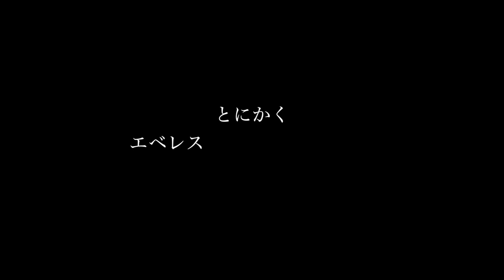東京の1日。ダナー & ニューバランスをお借りして。 ◆着用メガネ「トムフォード」エベレストに行ってきます！908/1000 17/3/3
東京の1日。ダナー & ニューバランスをお借りして。 ◆着用メガネ「トムフォード」

アジア大陸：エベレスト（中華人民共和国・ネパール、8,848m）
ヨーロッパ大陸：エルブルス山（ロシア連邦、5,642m）
北アメリカ大陸：デナリ（アメリカ合衆国、6,190m）
南アメリカ大陸：アコンカグア（アルゼンチン、6,962m）
アフリカ大陸：キリマンジャロ（タンザニア、5,895m）
南極大陸：ヴィンソン・マシフ（南極半島付近、4,892m）
オーストラリア大陸：コジオスコ（オーストラリア、2,228m）「バス式７サミット」
オーストラリア・ニューギニア大陸およびオセアニア：カルステンツ ・ピラミッド（パプアニューギニア、4,884m）「メスナー式７サミット」
日本最高峰：富士山  (3,776m)
8,000m峰：チョ・オユー（ネパール、8,201m）

PR  !!

2016年15日分ファイル紛失のため抜けてます

1/1000 毎日動画開始日 14/9/8　スタート　17/5/27エベレスト登頂、 17/9/24 ７サミット達成